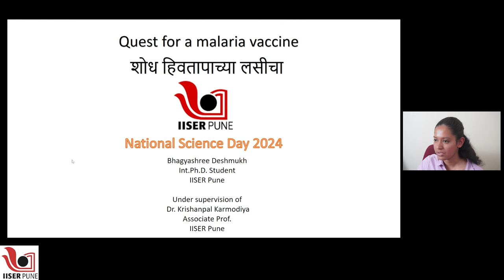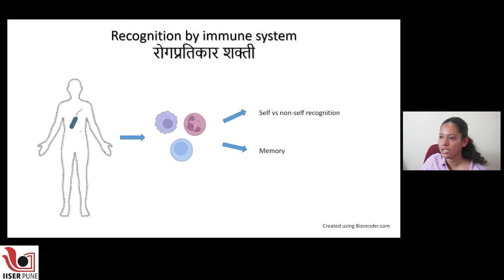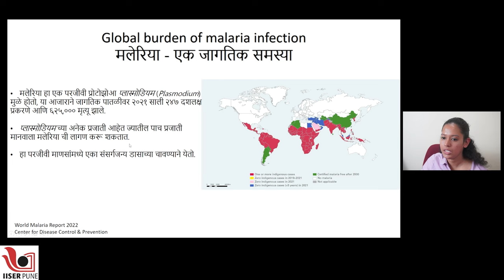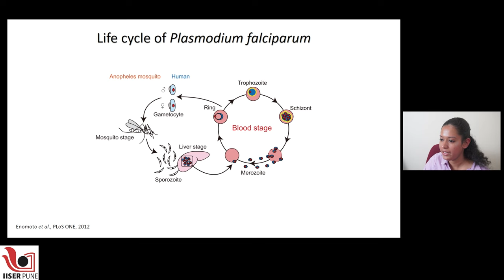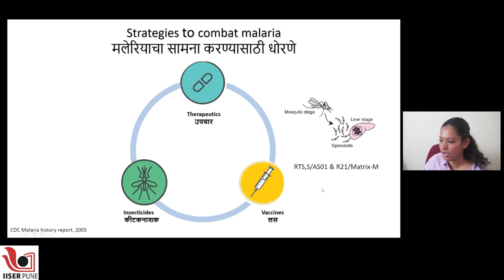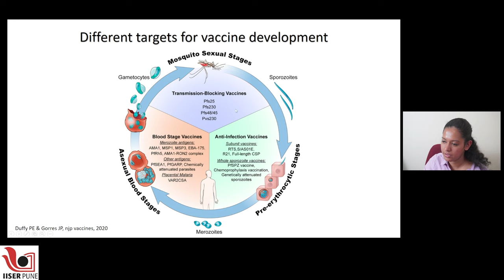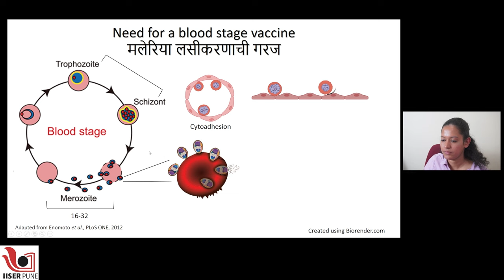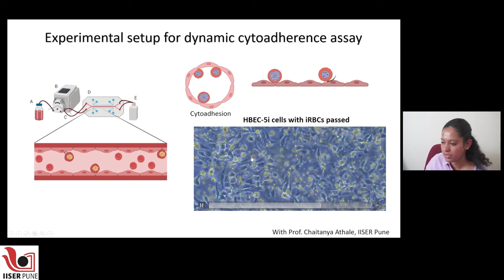National Science Day 2024 Talk: Quest for a Malaria Vaccine | Marathi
About the speaker:
Bhagyashree is an Integrated Ph.D. student at IISER Pune under the guidance of Dr. Krishanpal Karmodiya. Her thesis work focuses on designing a proof-of-concept next-generation vaccine against malaria. Dr. Karmodiya's group in IISER Pune works on malaria parasite biology, epigenetic and transcriptional regulation, mechanism of drug resistance, and genomic epidemiology of malaria parasites.

Science Outreach Team: Prof. M. S. Santhanam, Prof. Kundan Sengupta, Dr. Aparna Deshpande, Shubhangi Wankhede, Ashok Rupner, Dr. Chaitanya Mungi, Ankish Tirpude, Tejal Vyas, Sarvesh Gorivale, Amol Deshmukh, Siddhi Mahajan, Abhinav Desai, Aadinath Solunke, Saurabh Chaudhary, Vikrant Londhe, Ghanshyam Sake, Dr Amit Morarka, Manjushree Pawar and Shyam Chakodi